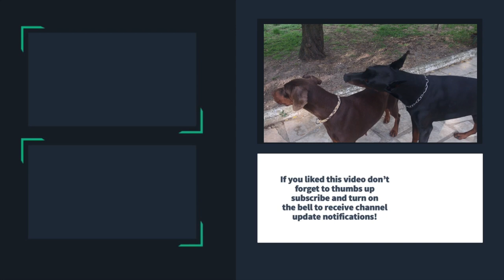10 Famous People with DOBERMANS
Today I’m going to show you 10 famous people that owns or owned dobermans.

Usually we see celebrities with toy dogs, that look more like fashion accessories than a loved pet.

However there are some famous people who own, or owned Dobermans!

Write in the comments section if you know more famous people with Dobermans!